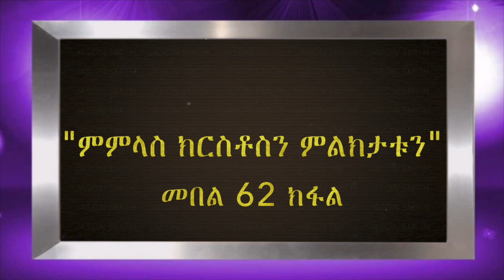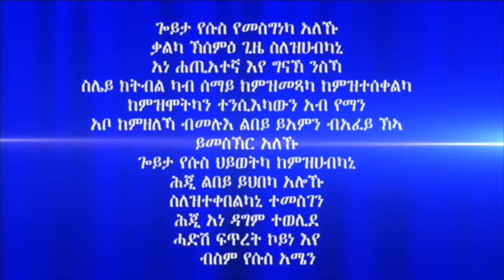"ምምላስ ክርስቶስን ምልክታቱን" መበል 62 ክፋል ብሃዋርያ ሕነሽም ኢትዮጵያ